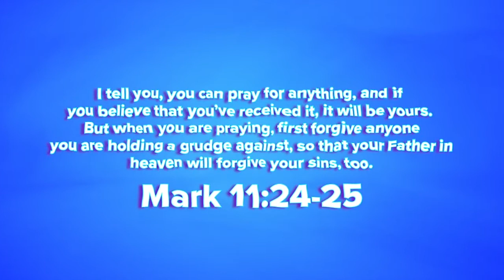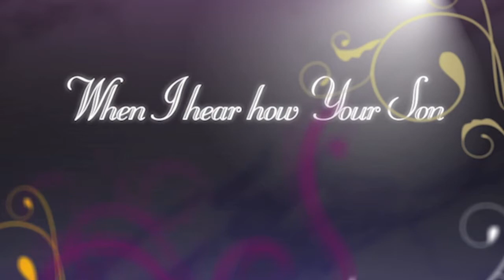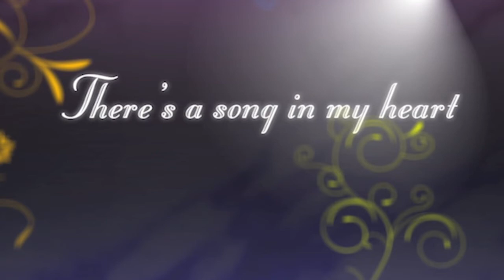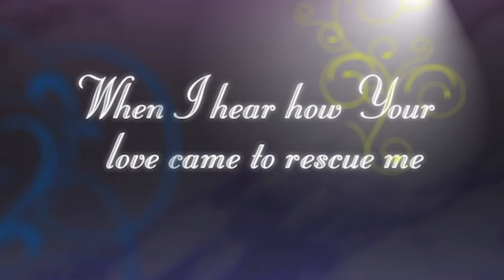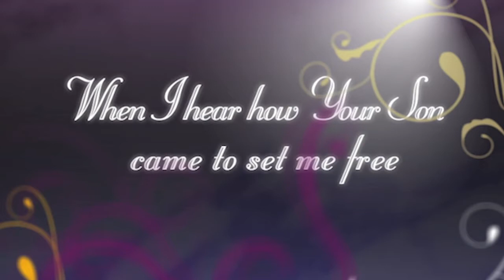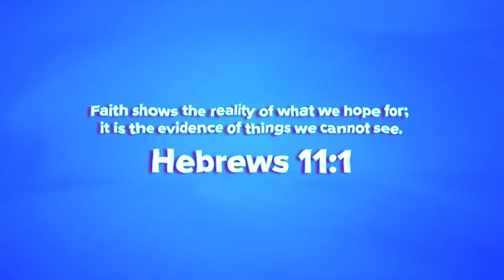I Spy Faith | I Spy the Promise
What does it mean to spy God's promise?  Join us this week as we inspect the lives of Caleb and Joshua and find out.